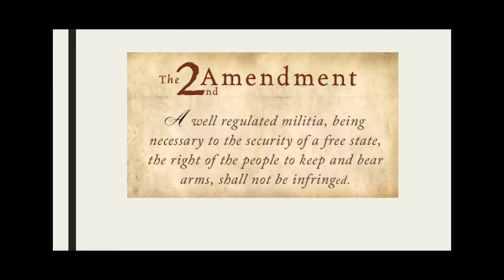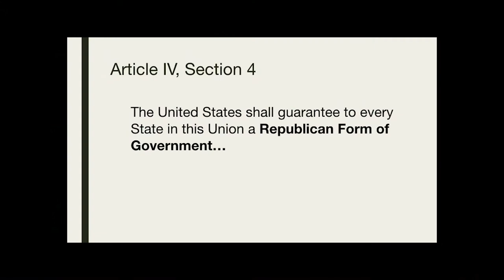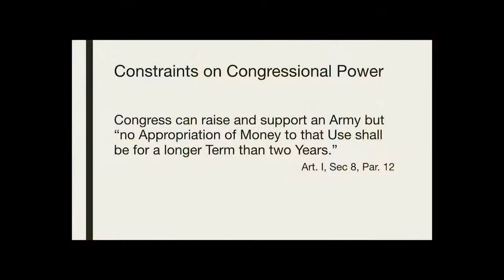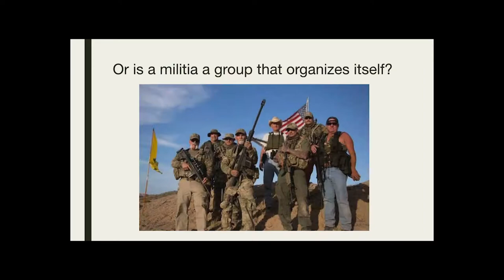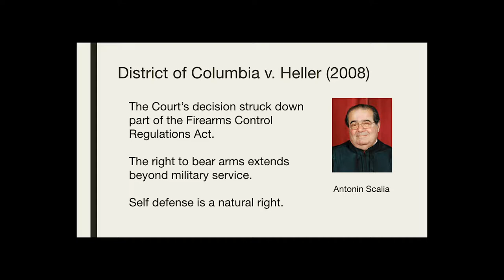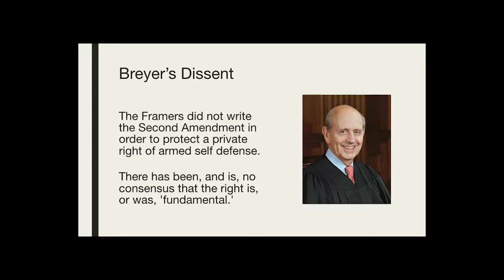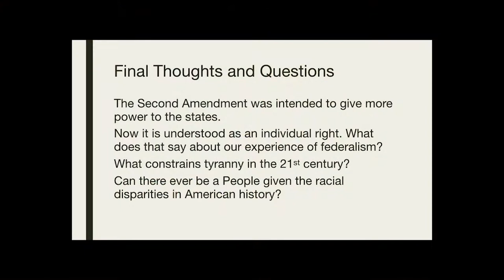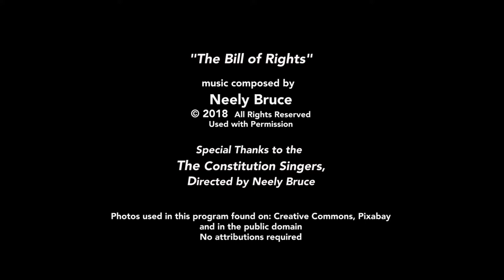Debating Our Rights: The Military Amendments (2nd and 3rd)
In her Debating Our Rights series, Meg Mott, Professor of Politics at Marlboro College, presents the Second and Third amendments, two freedoms that address the role of the military in our constitutional democracy. Although the Second Amendment is currently the source of heated disagreements, for most of its life it was known as a sleepy Amendment. Understood more as a bulwark against a national standing army, the Second Amendment remained largely undebated. Nowadays, each clause is parsed and pressured in a hyper-partisan debate. Debating Our Rights provides participants with an opportunity to hear the various interpretations, not to change minds, but to better understand the debate. Meg Mott uses historical arguments and legal reasoning to set the stage for a robust debate. First she lays out the various 18th century reasons for the Amendment, such as why an armed population is so crucial to a new republic. Then she explains the arguments on both sides of recent Supreme Court rulings. “The point of debating our rights,” explains Mott, “is to see how reasonable people disagree about the scope and intention of each Amendment. In a constitutional democracy, even fundamental rights are open to debate.” This program was hosted by the Brooks Memorial Library, Brattleboro, Vermont.